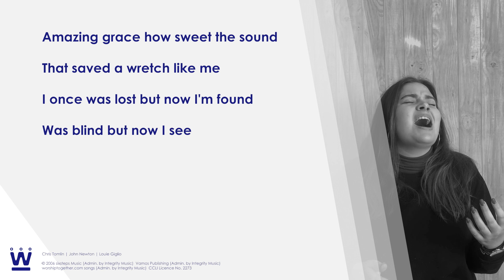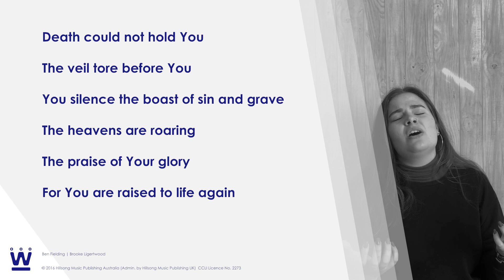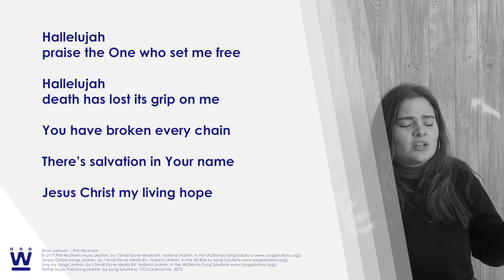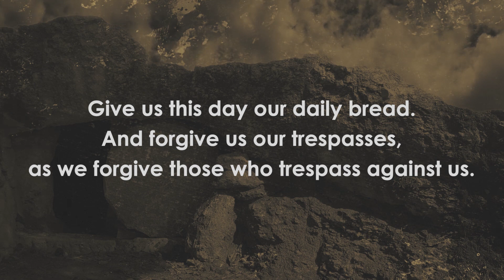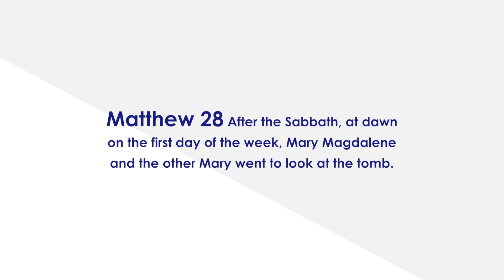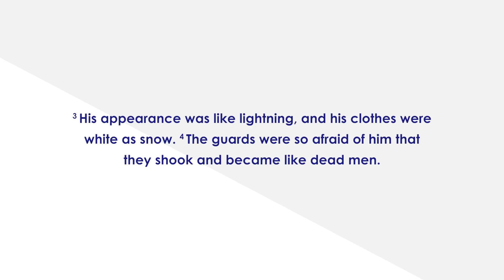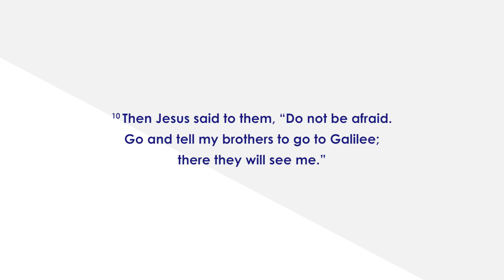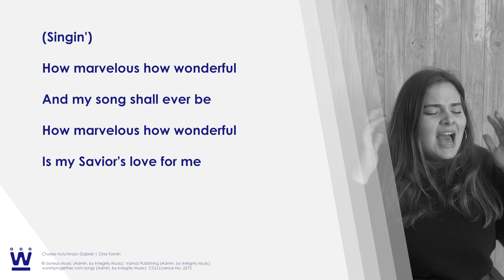WBC Online // Easter Sunday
Worship, prayer and teaching from Welcome Baptist Church, Easter Sunday 2020.

Andy Caldwell preaches from Matthew 28:1-10.